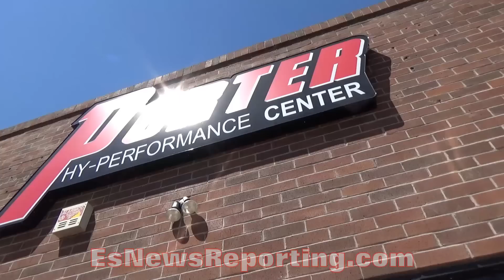KENNY PORTER PULLS UP IN MURDERED OUT DODGE CHARGER HELLCAT - EsNews Boxing